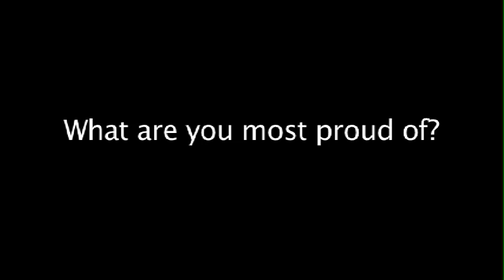EurekaFest 2010 - Greenbrier West High School InvenTeam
A member of the Greenbrier West High School InvenTeam from Charmco, West Virginia explains their InvenTeam project, a wetland assessment system for multi-spectral photography, moisture sensing and data retrieval, as well as their InvenTeams experience, at EurekaFest 2010 at MIT in Cambridge, MA.